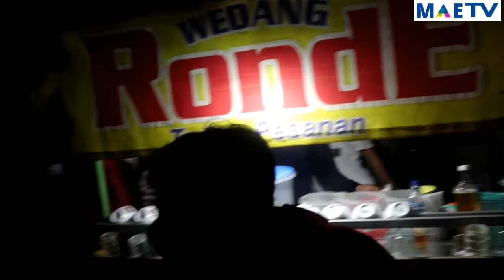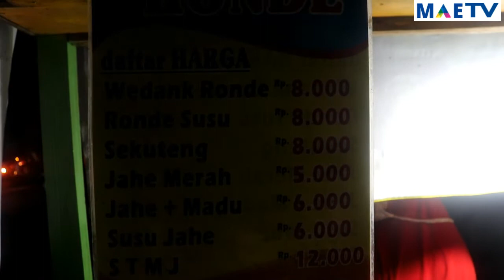REVIEW WEDANG RONDE YANG PALING RAMAI DI BEKASI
Contact untuk Iklan kerjasama dengan YouTube kami . . .